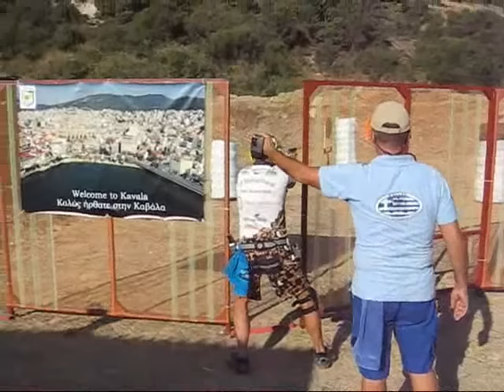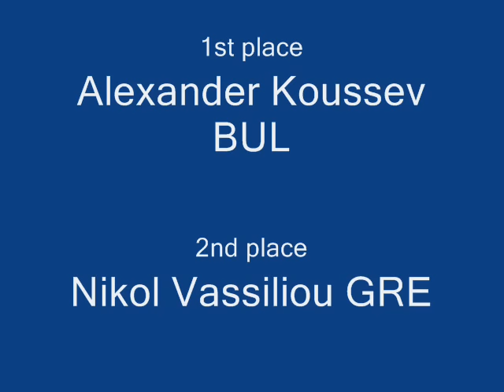KOUZI, Geece - Kavala, Philippos Cup 2016, IPSC L3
CZ Shooting team Bulgaria - KOUZI, CZ 75 Tactical Sports 9mm,
1st place Standard Division, KAVALA - GREECE